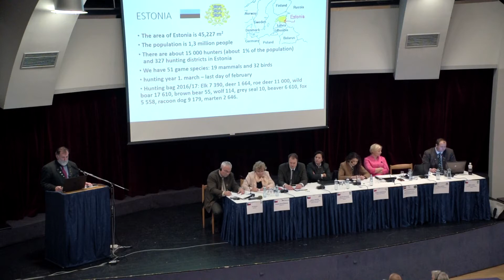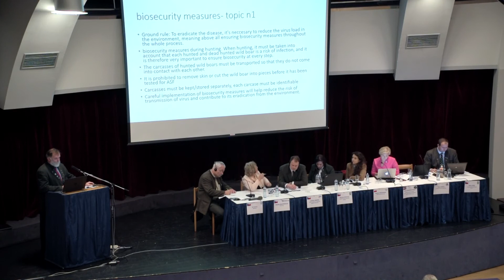Mezinárodní odborný seminář o africkém moru prasat - referát z Estonska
Tõnis Korts – výkonný ředitel Estonské lovecké společnosti